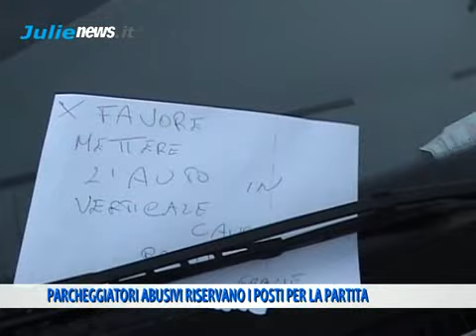PARCHEGGIATORI ABUSIVI 4 APRILE